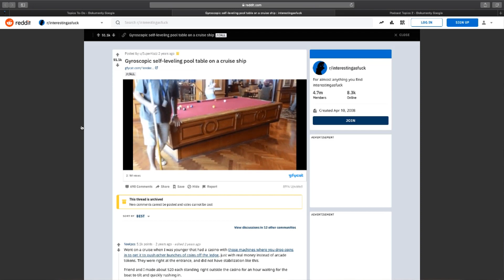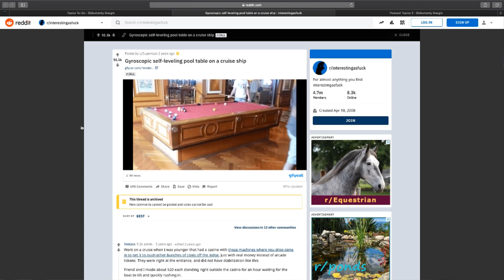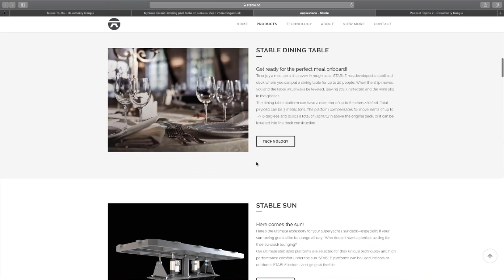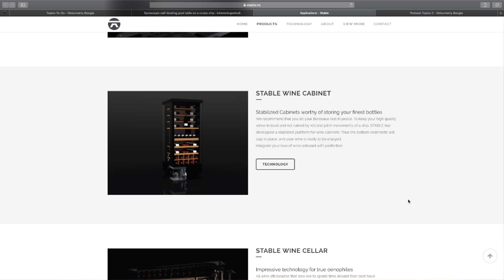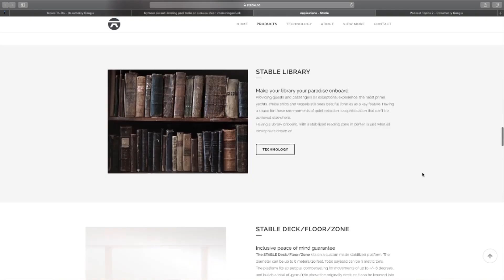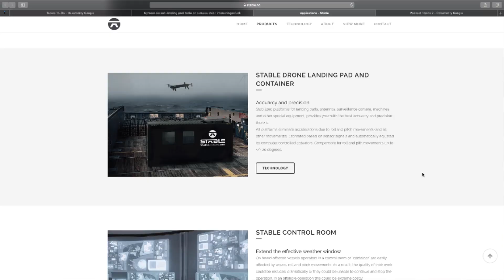Pool Tables on Cruise Ships and Wine Cellars on Yachts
Would you prefer to watch the show in it's entirety, not broken up into clips like this, and with additional banter?

You can also get the full show as just audio, just search "Simon Whistler Show" wherever you enjoy your podcasts!